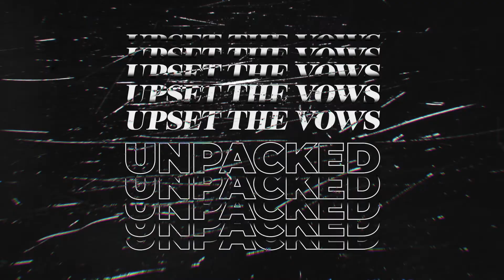Can A Marriage Be Redeemed After Infidelity? - Upset The Vows Q&A